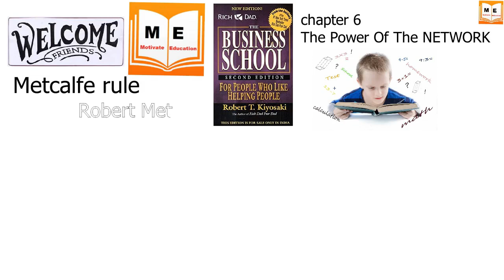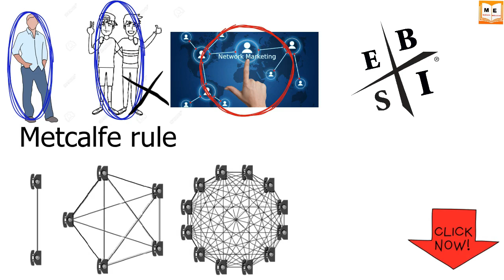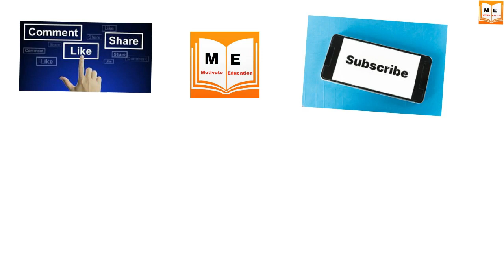MLM Formula metcalfe rule | Business School | Chapter - 6 | Tamil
business school Robert kiyosaki
business school Robert kiyosaki audio book Tamil

Well Come To Motivate Education
 business school video book series in tamil
chapter

The Power Of The Network
MLM Formula  metcalfe rule

Business School BY  Robert Kiyosaki
Robert Toru Kiyosaki (born April 8, 1947) is an American businessman and author.Kiyosaki is the founder of Rich Global LLC and the Rich Dad Company, a private financial education company that provides personal finance and business education to people through books and videos. The company's main revenues come from franchisees of the Rich Dad seminars that are conducted by independent individuals using Kiyosaki's brand name for a fee.[citation needed] He is also the creator of the Cashflow board and software games to educate adults and children about business and financial concepts.
Multi-level marketing is a marketing approach in which the sales strength is repaid not only for sales they produce, but also for the sales of the other salespersons that they hire. MLM is also known as pyramid selling, network marketing and referral marketing. You will get to know the ebb and flows of MLM through this book. Moreover, the book gives a complete and innovative view points on the matter of network marketing and gives important lessons on running a successful network marketing chain.